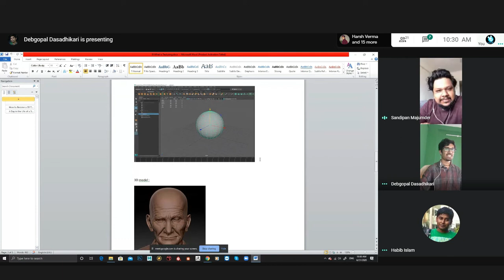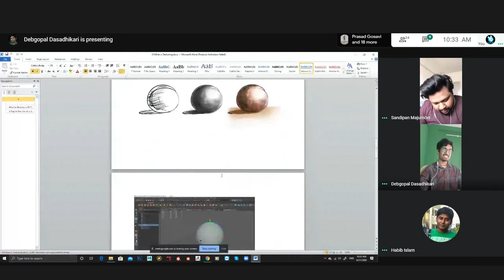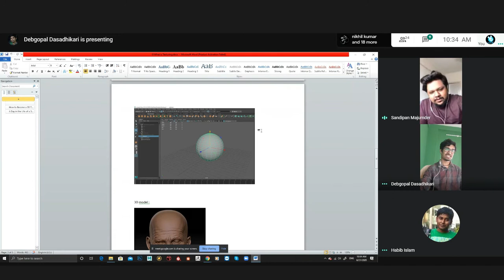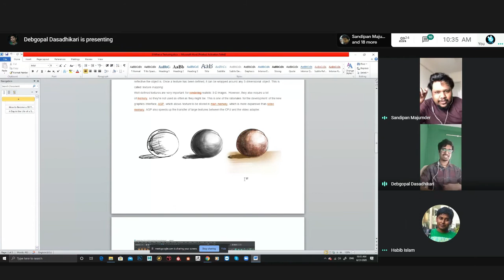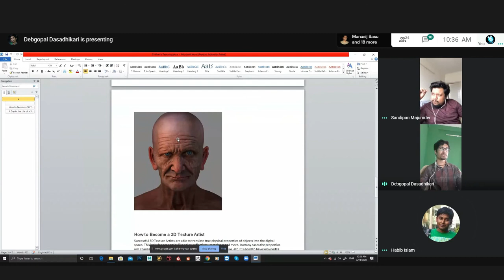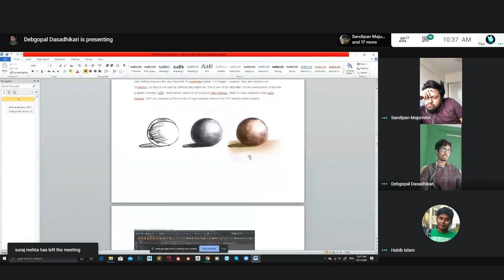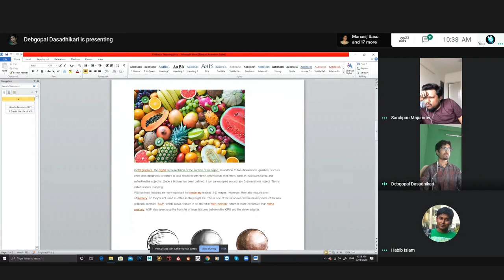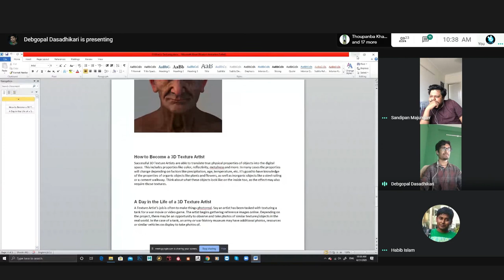Texturing Lecture Previews Part 2